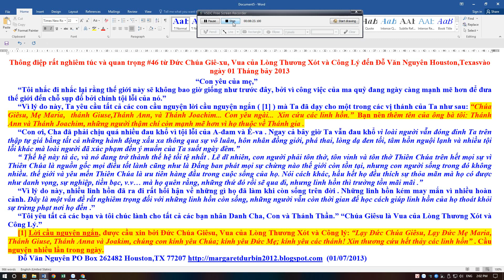Thông điệp số 14 của ĐCTT cho Đô Văn Nguyên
Thông điệp nghiêm túc và quan trọng số 14 từ Đức Chúa Thánh Thần cho Đỗ Văn Nguyên trongHouston,Texasvào ngày 05 tháng 3 năm 2013

“Con yêu của mẹ,
“Tôi biết lòng biết ơn của bạn, đặc biệt là đức tin kiên định của bạn sẽ không bao giờ thay đổi con đường của bạn để đi theo con đường cứu rỗi của tôi cho linh hồn bạn và để giúp đỡ người khác.
“Tôi đã hứa rằng tôi sẽ không bao giờ khiến các bạn phải xấu hổ hay rời bỏ bên cạnh các bạn, đặc biệt là vào thời điểm này, trong đức tin Công Giáo mà không có Lãnh tụ. Amen, tôi đang nói sự thật. Sau Đức Bênêđictô, sẽ không có Đấng đích thực đến từ Ta và nhiều sự nhầm lẫn sẽ bắt đầu trong Phổ quát Nhà thờ.”
“Như các bạn đã biết, kẻ thù đã lên kế hoạch phá hủy sự thánh thiện trong Thánh địa của Tôi trên Trái đất, nơi các tín đồ đến và tuyên xưng đức tin của họ qua Thánh lễ. Và đã nhiều năm trôi qua, và tôi không vui khi thấy cách mà người dân đang làm sau năm 1960. Vì vậy, các hội thánh đã không tôn thờ Ta là Đức Chúa Trời Quyền phép, và vì làm điều sai trái, các hội thánh tan rã và kẻ thù đã chiến thắng tội lỗi của chúng .
“ Nhưng thật không may, nhiều trẻ em của đức tin không thể nhận ra điều đó. Đáng buồn thay, họ vẫn tiếp tục tôn thờ sự thật, nhưng đó không phải là sự thật như họ nghĩ. Do đó, nhiều vấn đề đã xảy ra bên trong Vatican để khiến Giáo hoàng từ bỏ chức vụ giáo hoàng của mình trong thời hiện đại này .
“Con ơi, lần này ác thật . Vì vậy, bạn sẽ không bao giờ thấy cách mọi người muốn thờ phượng Ta như họ phải làm. Và từng chút một, bạn sẽ nghe thấy nhiều điều tồi tệ hơn xảy ra bởi vì Hội Thánh không thánh thiện như Ta là Thánh, Ai là Thánh thật, Đấng vĩ đại 'Ta là'.
“Vì điều này, tất cả những người được chọn phải làm theo cách của Ta, và cuối cùng, chiến thắng của Ta sẽ chiến thắng. Tôi ban phước cho tất cả các bạn trong Danh Cha, Con và Đức Thánh Linh.
"Chúa là Đức Chúa Thánh Thần."

 (05/03/2013)